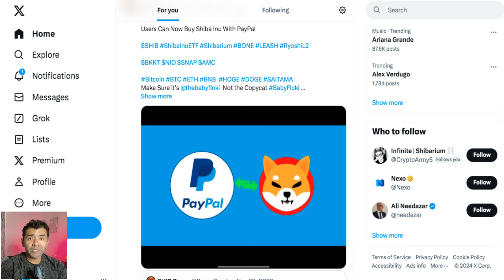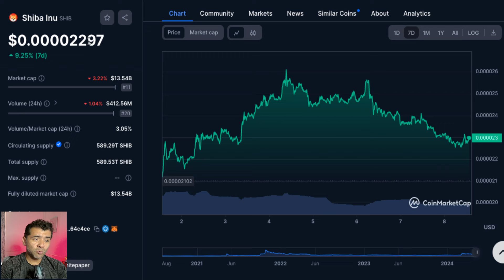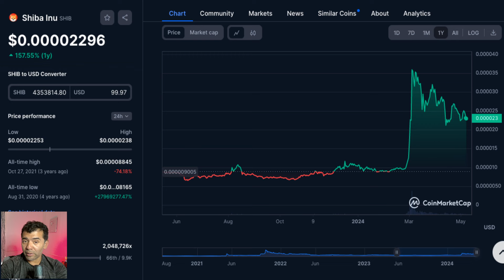PayPal + Shiba Inu Coin PUMP Coming $0.0001